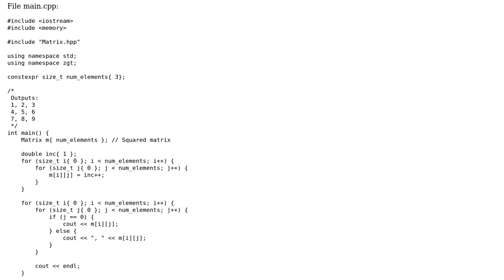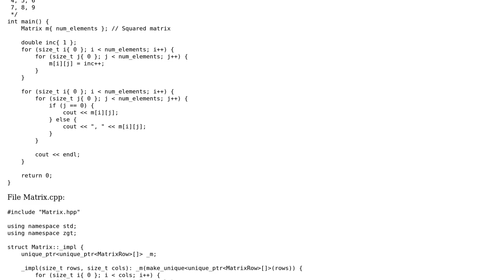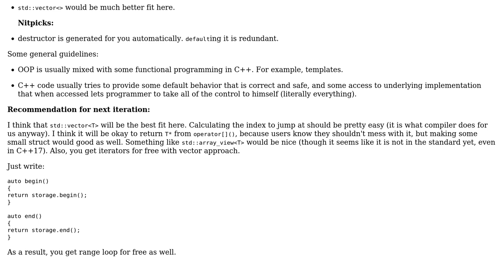Code Review: Matrix OOP implementation using C++11 and C++14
With thanks & praise to God, and with thanks to the many people who have made this project possible! You are responsible for your own actions.